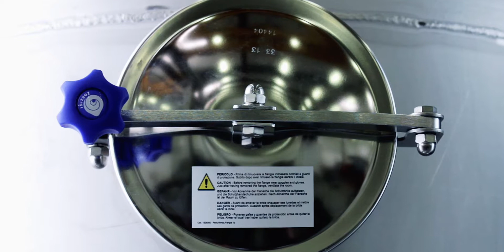Evaporatori EVALED® PC F per il trattamento di acque reflue industriali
Serie PC F / Evaporatori sottovuoto con pompa di calore e a circolazione forzata.

Il modello PC F è ideale per ottenere il massimo della qualità del condensato con costi di investimento e costi operativi contenuti. Tutti i modelli sono particolarmente compatti e predisposti per essere movimentati e collegati in modo semplice e sicuro.
Gli evaporatori sono dotati di PLC e di strumenti di misurazione e di sensori che permettono di gestire in modo automatico il ciclo di trattamento, compreso il caricamento e lo scarico dei liquidi trattati.

Tutti i modelli sono concepiti per funzionare in continuo 24h/24h, con una supervisione minima dell’operatore e richiedono solo energia elettrica ed aria compressa.